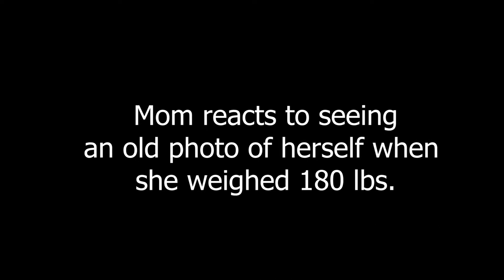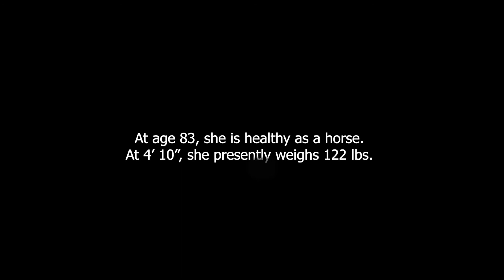Mother with dementia reacts to photo of herself when she was 60 lbs. heavier...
June of 2019 my father passed away.  Since then, my mother started showing signs of dementia.  The state pulled her driver's license so now my brother and I take care of her.  My brother does all the food shopping.  Because my mother had diabetes, he removed all junk food from the house and now buys only healthy-ish foods.  The result has been a massive weight loss.  Mom's weight has stabilized @ 122 lbs.  Her blood pressure has normalized and she is no longer on insulin.